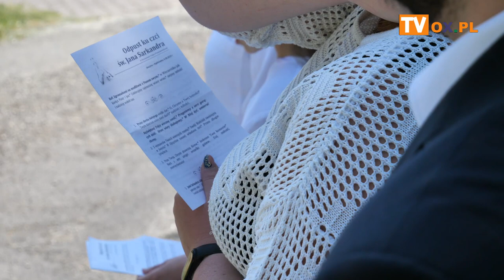Tradycyjna diecezjalna pielgrzymka ku czci św. Jana Sarkandra na Kaplicówkę.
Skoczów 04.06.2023